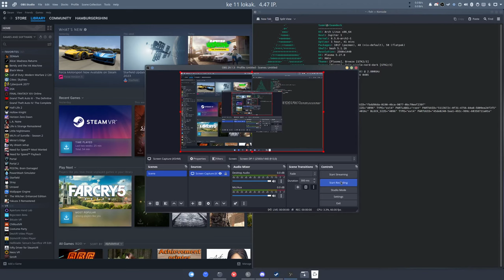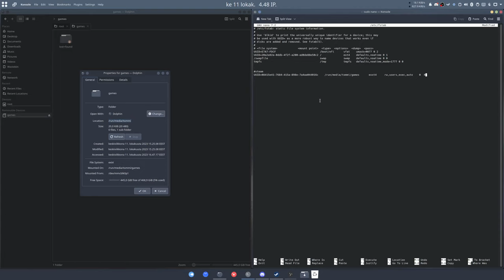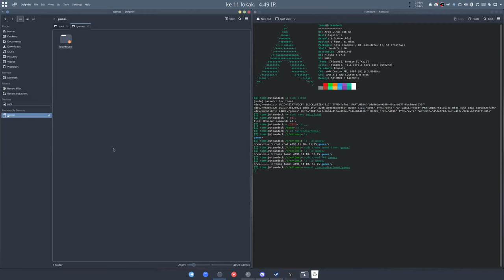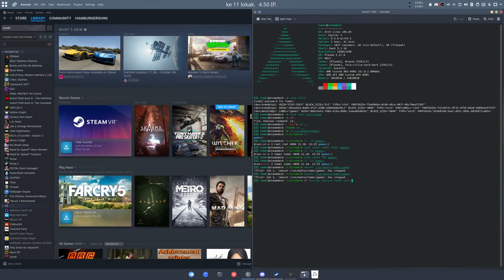How to mount external drive on Linux for Steam